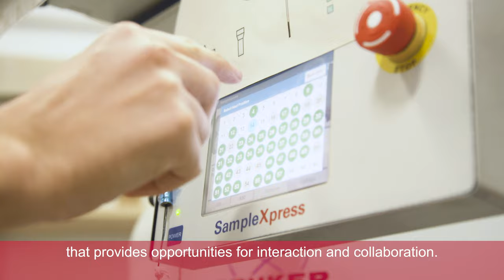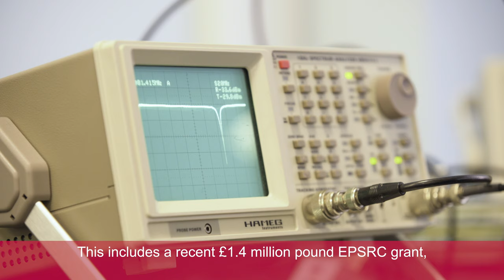EaStCHEM School of Chemistry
Professors Colin Pulham and Russell Morris talk about EaStCHEM - the joint chemistry research school formed by the University of Edinburgh and the University of St Andrews